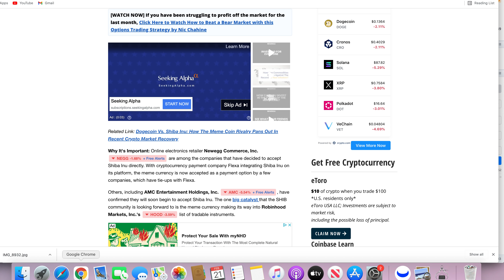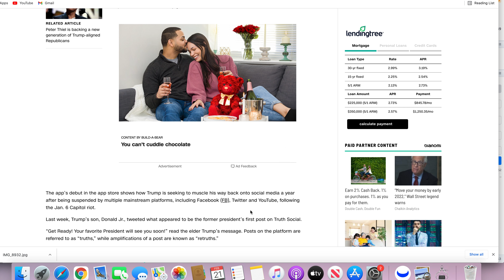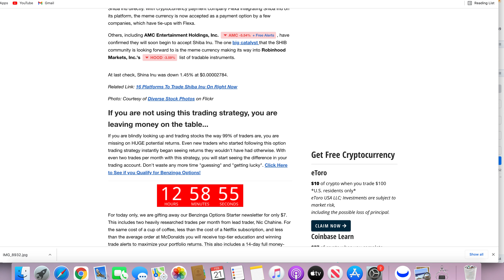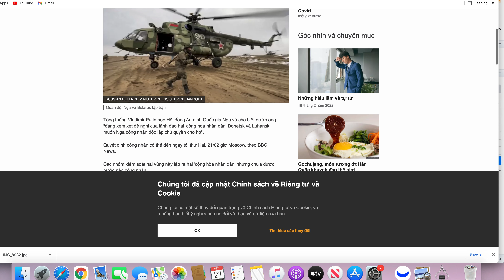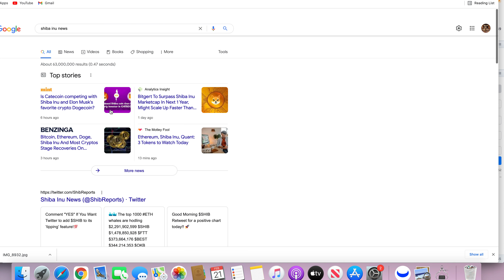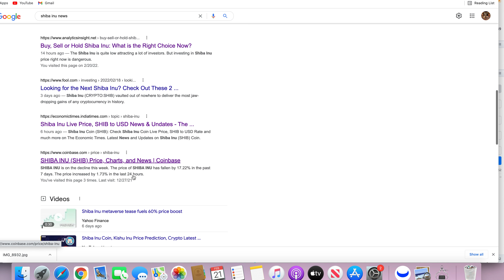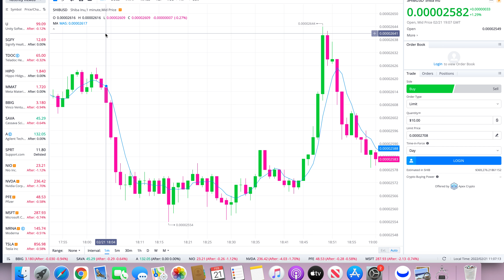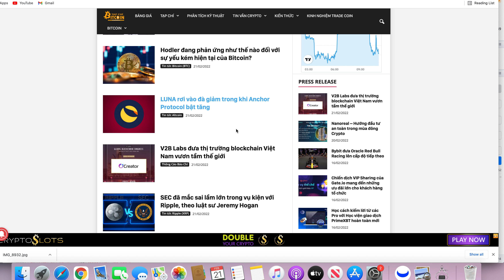Vanessa Stocks, Shiba Kế Hoạch Mới, Mạng XH Của CTT Trump Khi Nào sd được, Những Ahuong TT Stocks